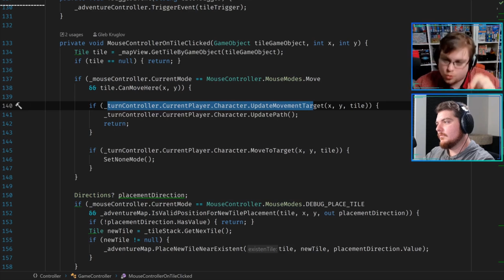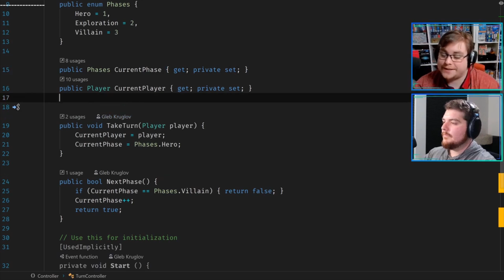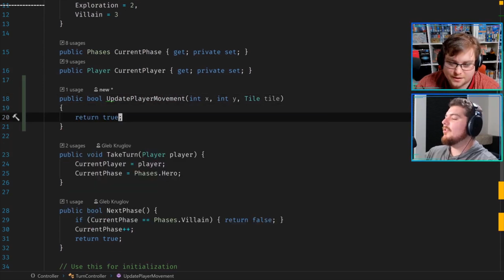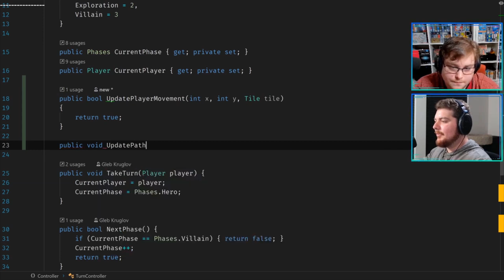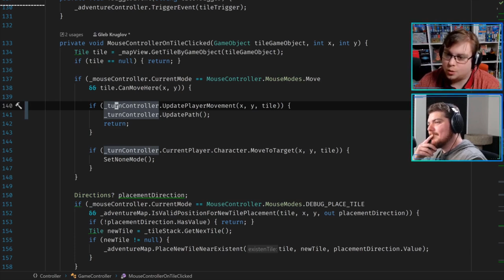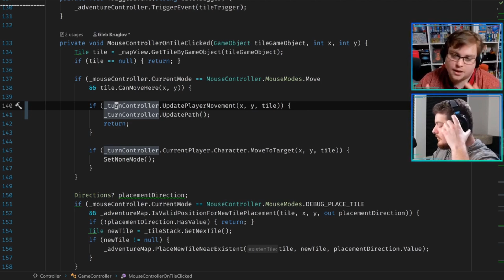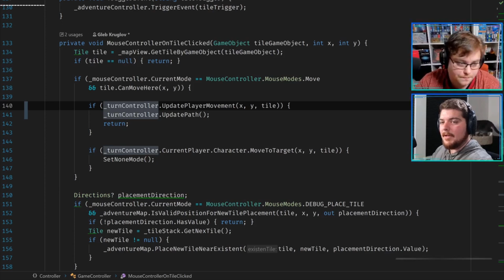Law of Demeter — Example and Refactoring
This is a clip from my Game Development live stream.